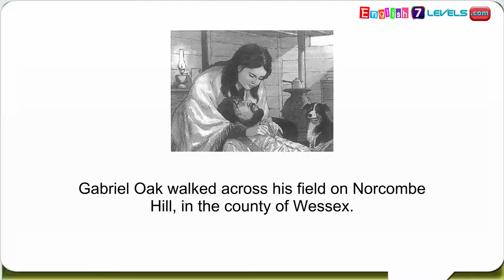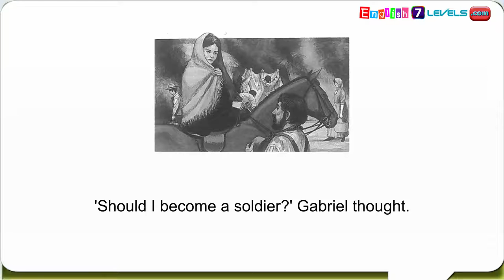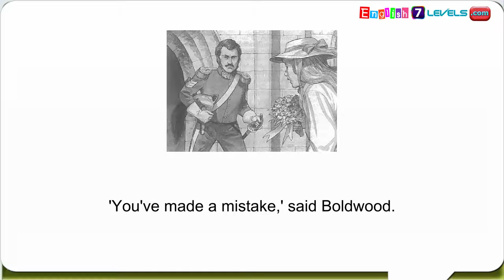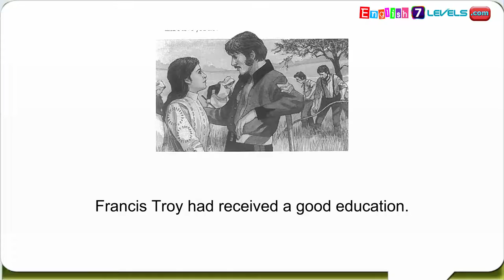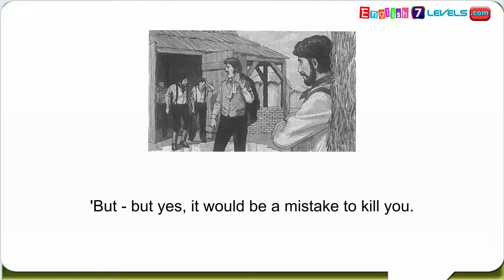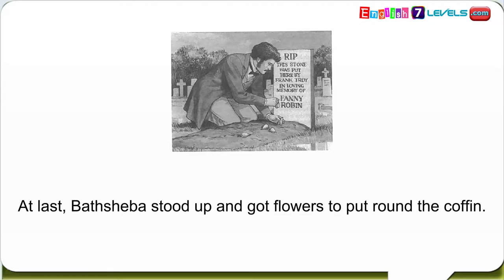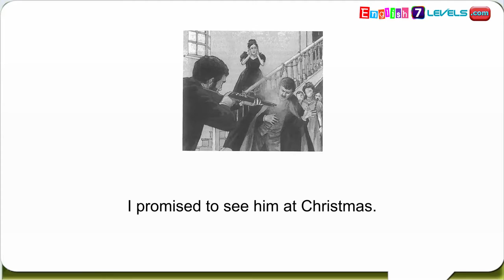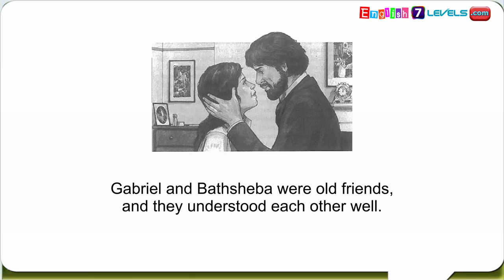learn english through story Far from the Madding Crowd